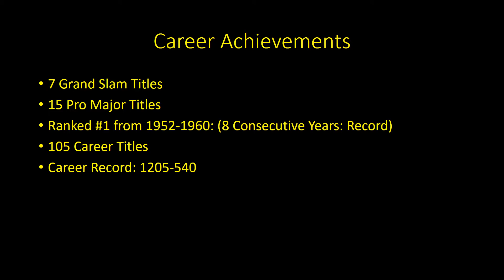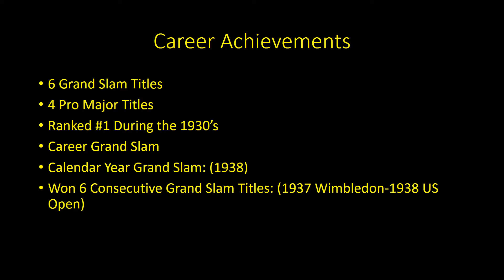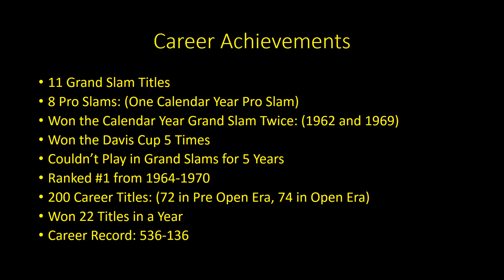The Greatest of All Time; (Pre Open Era)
Today I'm Counting Down the Greatest Players in the Pre Open Era along with Amateurs as well. Thanks!